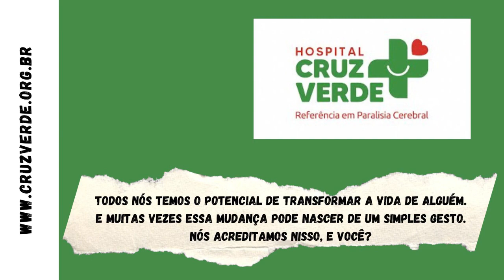Show IRMÃOS com Alexandre Pires & Seu Jorge l Cruz Verde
Show IRMÃOS com Alexandre Pires & Seu Jorge no Espaço Vibra São Paulo em prol da Cruz Verde que tem seu Presidente Executivo e Voluntário Sr. Flavio Antonio Padovan Filho e o trabalho da sua Equipe !!